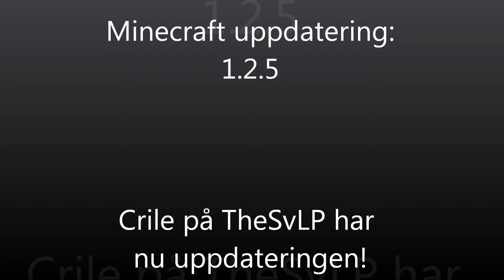Minecraft updateringsinformation!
Crile!